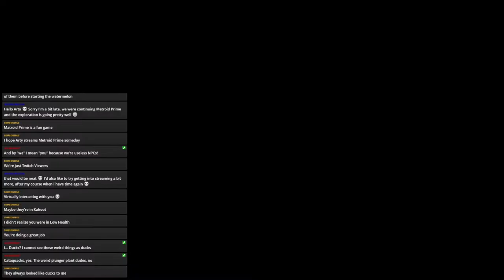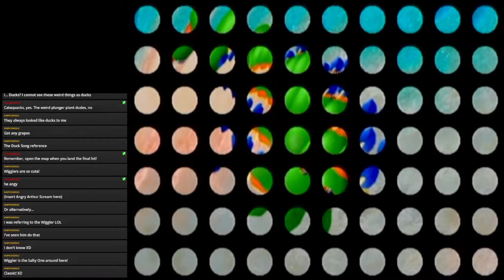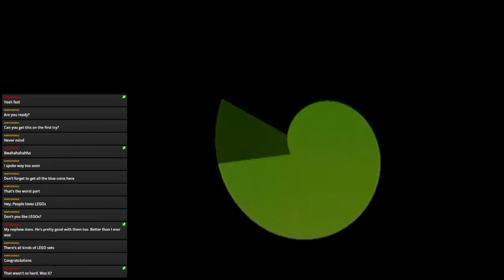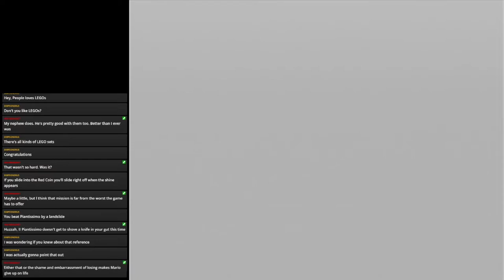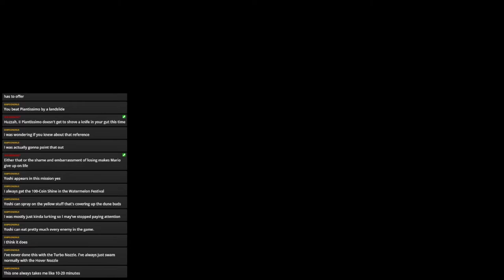Super Mario Sunshine 100% Streams Part 12: THE SAND BIRD IS BAD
It's one of the worst levels in Sunshine!